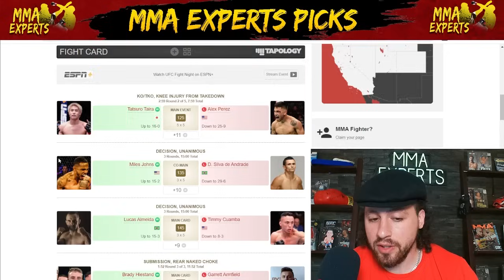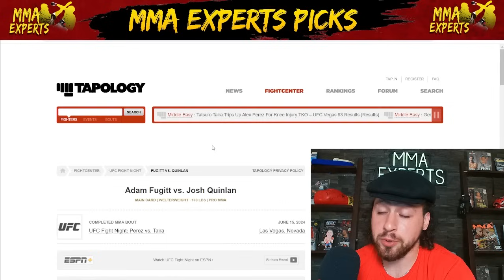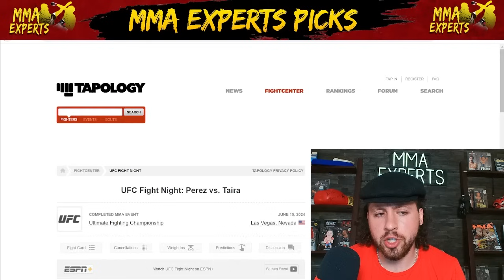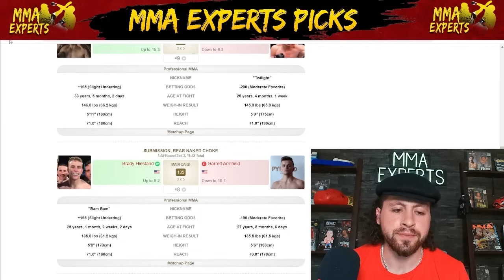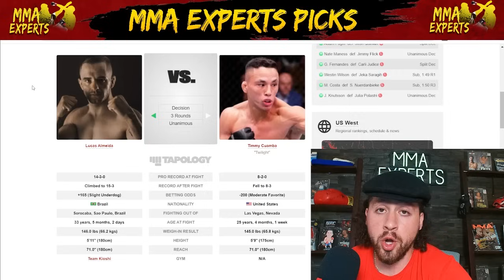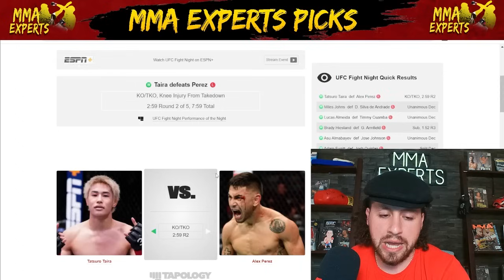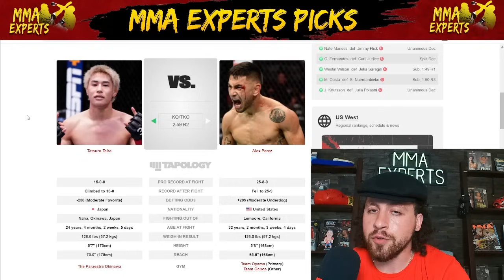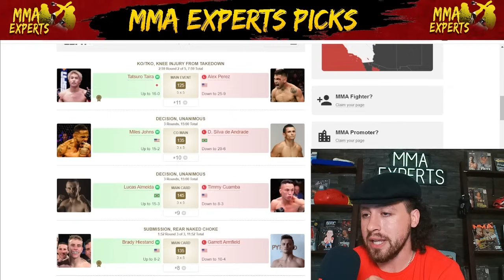UFC Vegas 93 Recap! Perez vs Taira Full Fight Reaction & Breakdown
On today's episode I breakdown and react to the entire UFC Vegas 93 fight card!
This card featured Perez vs Taira, Johns vs De Andrade, Almeida vs Cuamba, Armfield vs Hiestand & much more!

Intro 0:00
Julia Polastri  vs.  J. Knutsson 0:24
S. Nuerdanbieke  vs.  M. Costa 0:55
Jeka Saragih  vs.  Westin Wilson 1:32
Carli Judice  vs.  G. Fernandes 2:30
Nate Maness  vs.  Jimmy Flick 3:41
Adam Fugitt  vs.  Josh Quinlan 4:28
Asu Almabaev  vs.  Jose Johnson 6:40
G. Armfield  vs.  Brady Hiestand 8:44
Lucas Almeida  vs.  Timmy Cuamba 10:25
Miles Johns  vs.  D. Silva de Andrade 12:58
Alex Perez  vs.  Tatsuro Taira 14:58
Picks Review 24:02

UFC SAUDI ARABIA FIGHT WEEK CONTENT SCHEDULE
Tuesday - Livestream QNA/News Video(If any)/Members livestream
Wednesday - This Weeks Best MMA Bets/Livestream QNA
Thursday - Late Night Live/Press Conference Reaction Video
Friday - Weigh In Recap Show/Livestream QNA/News Video(If any)
Saturday - UFC Livestream/Recap